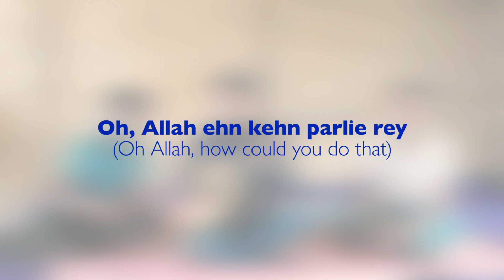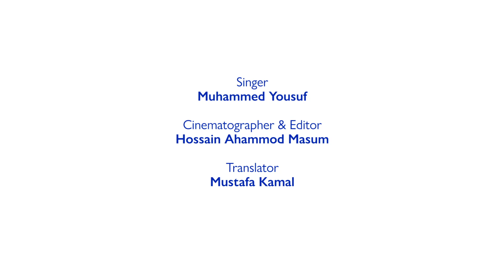Oh, Allah ehn kehn parlie rey (Oh Allah, how could you do that)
When Rohingya people encounter a tragic incident, or go through an intolerable experience, they express their grief through Bilak songs. Experiences like these include giving farewell to a family member when they go abroad, arresting of a close one by government forces, daughter getting married off to someone living far away, stealing of valuables by robbers or thieves, wife getting oppressed by her husband, someone being lost for a long while, and mourning someone’s death. It is natural that Rohingya people often cry while singing Bilak. The songs can be sung individually or in a group. When it gets hard to suppress emotions, many Rohingya people resort to singing out Bilak songs.